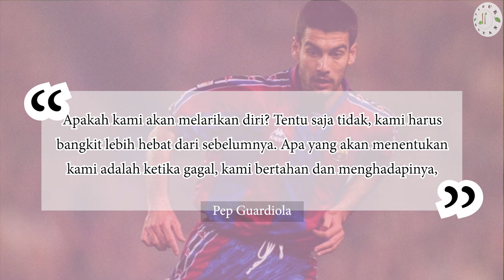PEP BARU PERPANJANG KONTRAK, Man City D1B4NT4I Tottenham, Pep Guardiola Catat Rekor Paling Memalukan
Pep Guardiola mengalami kekalahan paling memalukan sepanjang kariernya setelah Man City dibantai Tottenham Hotspur. Pep Guardiola harus kembali memutar otak guna mengeluarkan Man City dari krisis. The Citizens dipermalukan Tottenham Hotspur dalam lanjutan Liga Inggris di Etihad Stadium, Sabtu (23/11/2024). Anak asuh Pep tidak berdaya menyaksikan gelontoran gol-gol dari James Maddison dua gil, dan masing-masing satu gol ,Pedro Porro, dan Brennan Johnson mengoyak jaring gawang Ederson. Erling Haaland tak kuasa menaklukkan ketangguhan Guglielmo Vicario di bawah mistar Spurs.